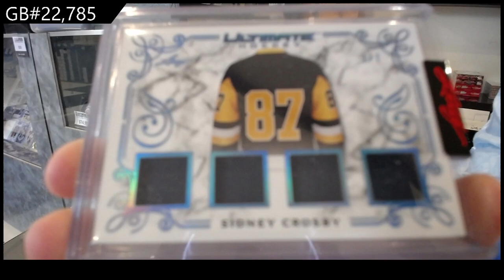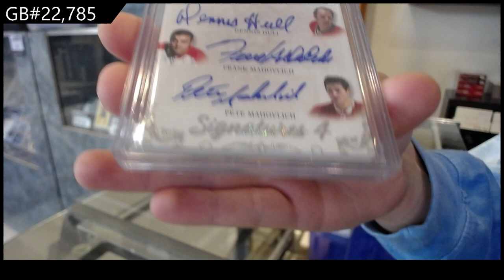2023 Leaf Ultimate Hockey Box Break - CNC GB #22,785